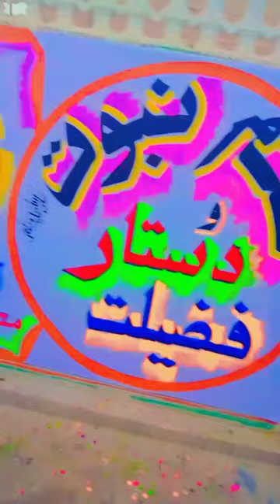5 December 2023